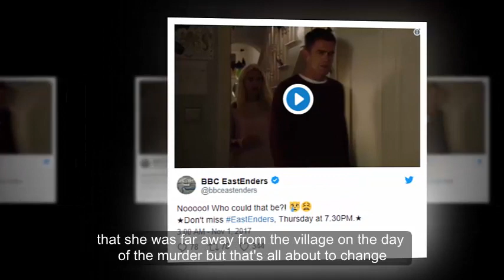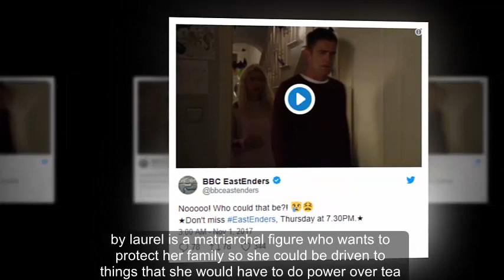EastEnders spoilers: Honey Mitchell’s tragedy as Janet is found but is she dead?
Honey Mitchell is set to face her worst nightmare tonight in EastEnders when her missing daughter Janet is found and loaded into an ambulance after being hit by Tina Carter’s car. But is the child dead or will Honey and Billy get the good news that she will pull through.  The adults are frantic as Halloween night descends into chaos, with several of the children missing. And while some are located by the search party in tonight’s episode, Amy and Janet remain out of sight. Tina had hit something in her car and assumed that it had been Dave the cat but while Tina is relieved to see that Dave is alive and well, her heart plummets when she learns that two children are missing and before long, ambulances have raced to the scene.

Honey is horrified as she deduces that her daughter Janet is the child being loaded into an ambulance and it’s clear that she is in a bad way and as a horrified Tina looks on, knowing that she is responsible for the devastating events, she fears the worst. At the hospital it will be touch and go as to whether Janet will survive and the pressure will mount on Billy and Honey – leading to Billy sharing some callous words about Honey’s thoughts about her daughter.

When Honey then kicks Billy out, he finds himself sleeping with Tina in a moment of madness – and she will later shock him by revealing that she was driving the car which hit Janet. Can Billy and Honey come through all of this heartache? EastEnders continues on Thursday 2nd November at 7:30pm on BBC One.